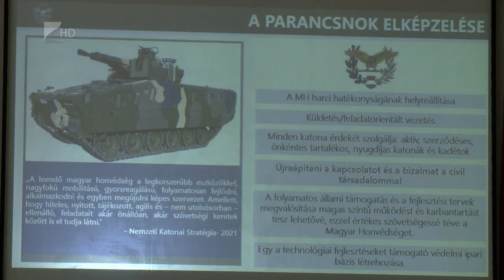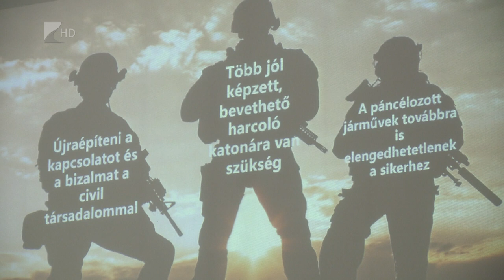A vezérkari főnök Nyíregyházán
Rendelkezik a magyar haderő azzal a képességgel, hogy megvédje önmagát – erről is beszélt előadásában a Honvéd Vezérkar főnöke, Ruszin-Szendi Romulusz Nyíregyházán. Az altábornagy a honvédelem jelenlegi és lehetséges jövőbeli kihívásairól beszélt a főként kadétokból és egyetemistákból álló közönségnek.